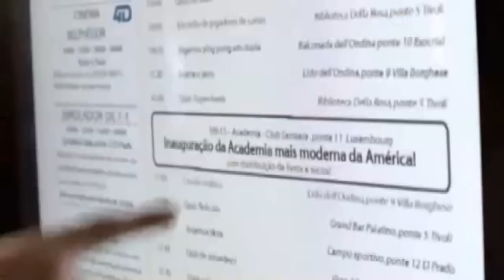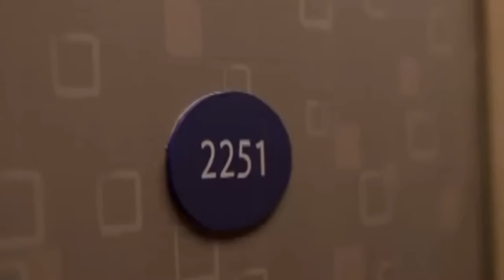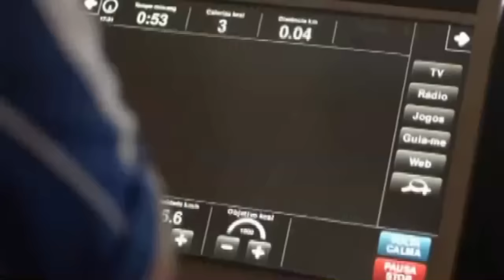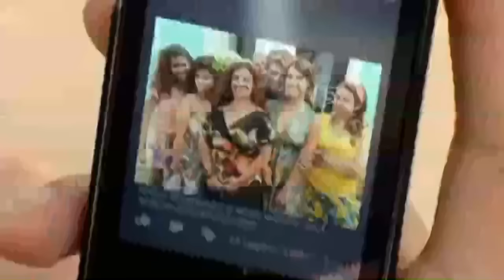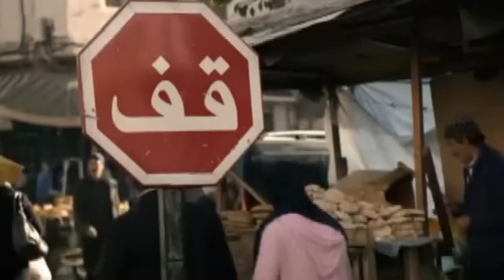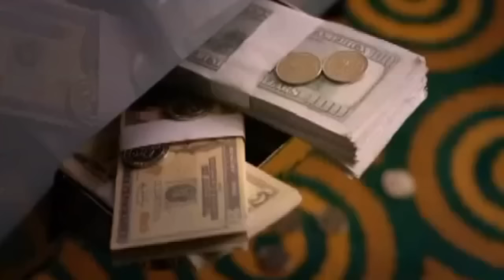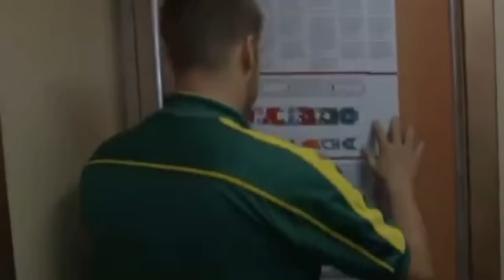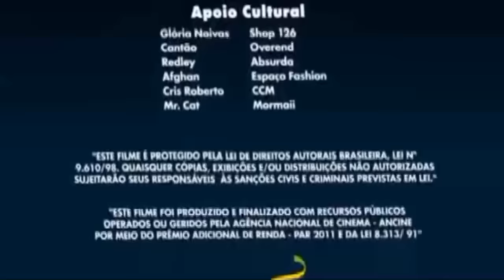Comédia Romantica, Melhor Filmes Brasileiros lancamentos 2013 HD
Gênero Comédia
Sinopse: Quando Fábio (Fábio Porchat) e Miá (Miá Mello) se encontram, é amor à primeira vista. Eles se casam um mês depois de se conhecerem e decidem viajar à Europa em um cruzeiro em lua de mel. Só que, durante a viagem, eles encontram seus antigos namorados, Beto (Alejandro Claveaux) e Laura (Juliana Didone), que hoje estão juntos e também passam sua lua de mel.